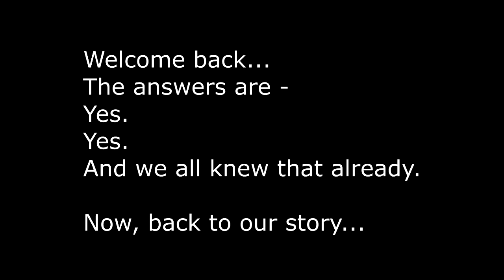Base Race December - Christmas Past - Ep.12 - Back to the Surface!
Base Race is The MobCave's Monthly Minecraft Challenge where you must race to gather up a chest-load of specific items and then use them all to create a themed build!

This month's theme is "Christmas Past".

All you have to do is download the world below and you can get started! Also, check out the Base Race forum below for more details, to check out other players' videos and post up your own, and to keep up to date with all things 'Base Race'! I hope you enjoy the challenge =D

Song - Pop Goes the Weasel

Dark Jingle Bells
God Rest Ye Merry Gentlemen (Dark Piano Version)
Dance of the Sugar Plum Fairy (Piano Version)
Carol of the Bells - Dark Christmas Song
Silent Night (Dark Piano Version)
Deck The Halls - Dark Christmas Song (Piano Version)
Snow Wonders (Dark Christmas Song)